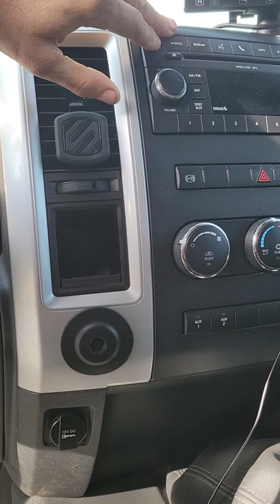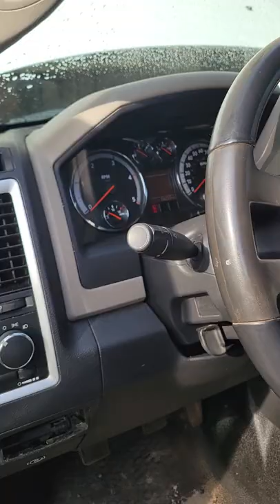2011 dodge ram 5500 g56 4x4 walk around and unboxing delete kit and programmer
2011 dodge ram 5500 g56 4x4 walk around and unboxing delete kit and programmer.
got a little long winded but the upcoming projects on this monster should be interesting!